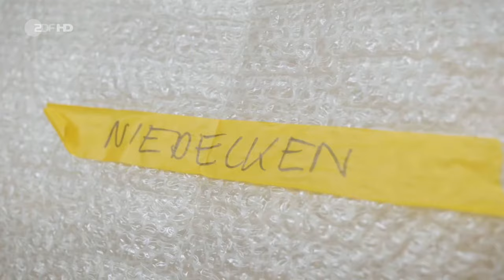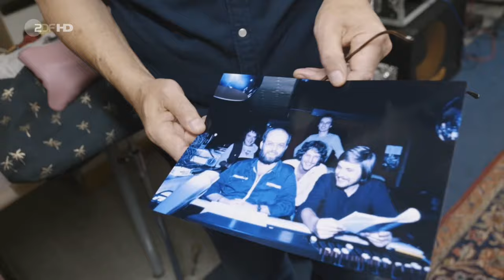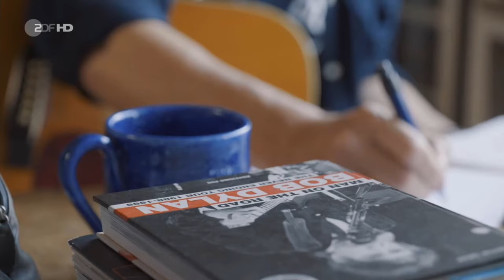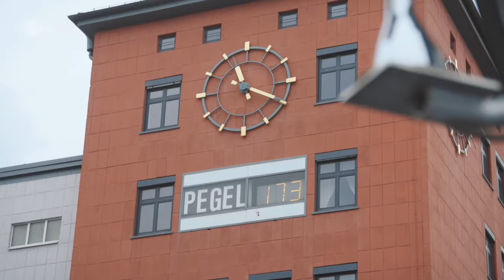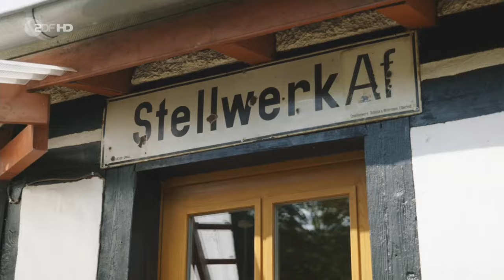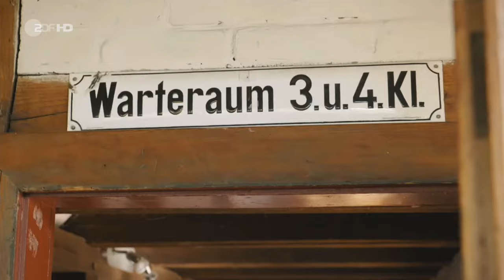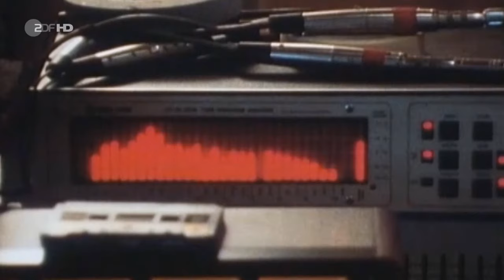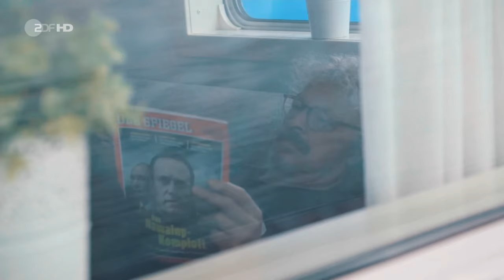70 Jahre Wolfgang Niedecken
Wolfgang Niedecken wird 70
Der „Südstadt-Dylan“ von Köln
Aufrecht, echt, engagiert: Mit BAP gründete Wolfgang Niedecken eine der erfolgreichsten kölschen Rockbands. Heute wird der Humanist und Mundartbewahrer 70. Eine Gratulation.